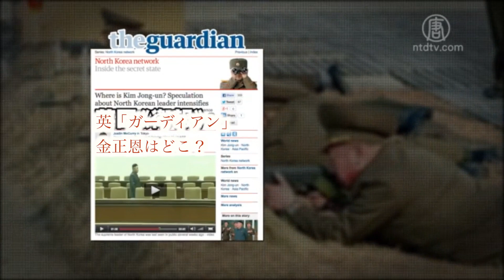国際メディア「金正恩氏 どこへ？」(2014.10.11)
【新唐人＝米NYに本部を置く中国語衛星TV】 【新唐人2014年10月10日】香港の雨傘運動が世界中の話題なっているほか、ここ数日、北朝鮮の金正恩第一書記の行方も西側メディアの報道の焦点となっています。金書記は９月３日を最後に、公の場から姿を消しています。